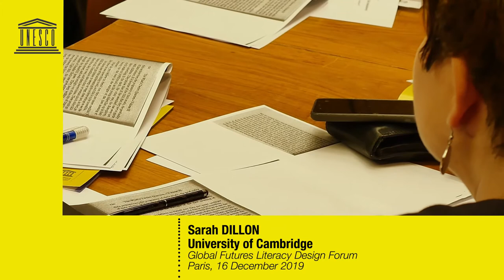Sarah DILLON interview | UNESCO Global Futures Literacy Design Forum | PARIS Dec. 2019-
Sarah DILLON, University of Cambridge

Écouter des histoires
Cette session réunira les participants dans une activité collective d’écoute du récit. Les activités de Littératie des futurs génèrent souvent des idées, projections pour l’avenir, révélant ainsi des hypothèses d’anticipation, par le biais de la narration collective (ou d’autres formes d’imaginaire collectif). Cette session démontre la valeur de l’écoute collective, c’est-à-dire l’activité d’écouter et d’analyser une histoire préexistante. Les participants vivront l’écoute d’une histoire comme une activité d’intelligence collective et de création de connaissances qui, lorsqu’elle s’accompagne d’une narration spéculative, développe la Littératie des futurs des participants. Cette session d’écoute sera structurée en deux parties : la première sera une écoute collective d’une présentation orale de la nouvelle d’Ursula Le Guin, “The Ones Who Walk Away Away From Omelas”; la seconde partie impliquera une discussion et une analyse de l’histoire en groupe par des experts qui renforceront la réflexion anticipatrice sur les questions soulevées par l’histoire concernant les formes de gouvernance, la moralité des modèles économiques, les justifications de l’utilitarisme et la (in)capacité imaginative à envisager des alternatives au statu quo.

Storylistening
This session will bring together participants in a collective activity of storylistening. Futures literacy activities often generate futures, and thereby reveal anticipatory assumptions, through collective storytelling (or other forms of collective imagining). This session demonstrates the value to be gained from collective storylistening – that is the activity of listening to and
analysing a pre-existing story. Participants will experience storylistening as a collective intelligence and knowledge creation activity that, when engaged with a speculative narrative, develops participants’ futures literacy. This storylistening session will be structured in two parts: the first will be a collective listening to an oral delivery of Ursula Le Guin’s short story, ‘The Ones Who Walk Away From Omelas’; the second part will involve an expert-curated group discussion and analysis of the story which will enhance anticipatory thinking with regard to questions the story raises around forms of governance, the morality of economic models, justifications of utilitarianism, and, the imaginative (in)ability to countenance alternatives to the status quo.